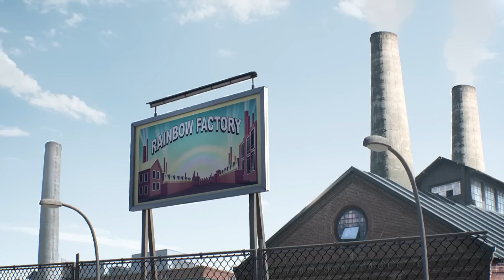Khi Yuki troll Nicole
Đoạn clip được lấy trong tập The Fury (Season 4 Episode 37)